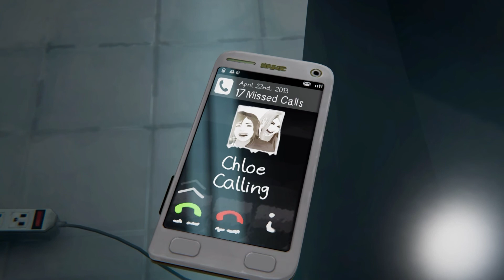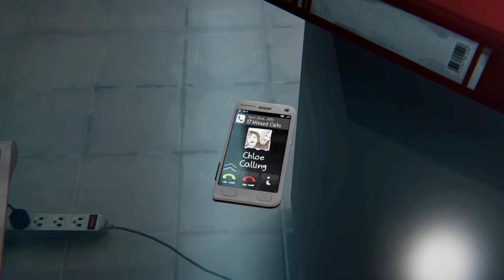LIFE IS STRANGE BTS | 19 | Choix cruel | TENEBIE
Jouons les rebelles avec Chloé à Arcadia Bay !

N'hésitez pas à me laisser vos avis en commentaires ainsi qu'un petit pouce en l'air si vous en avez envie !

Merci à Leffy62z pour l'intro ♥
Musique de l'intro : Ehrling - All I Need